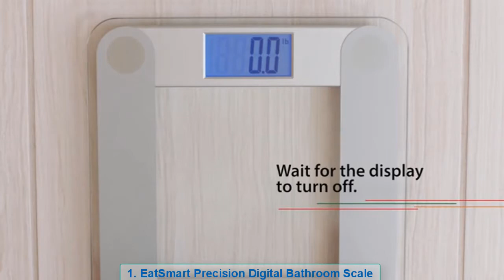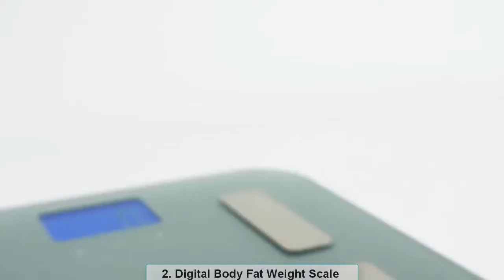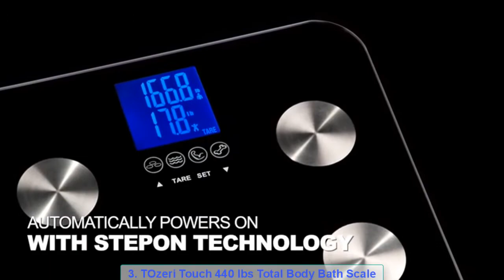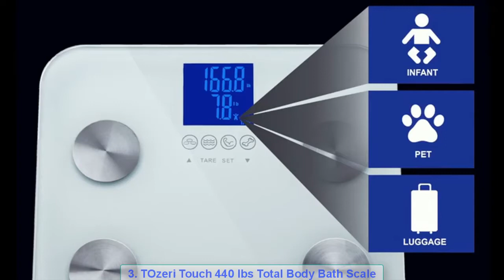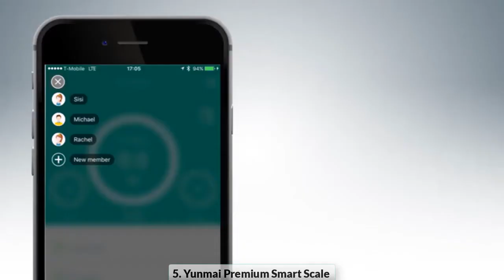Top 5 Best Weight Scale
► Best Weight Scale

► 1. EatSmart Precision Digital Bathroom Scale
► 2. Digital Body Fat Weight Scale
► 3. Ozeri Touch 440 lbs Total Body Bath Scale
► 4. Withings Smart Body Analyzer
► 5. Yunmai Premium Smart Scale